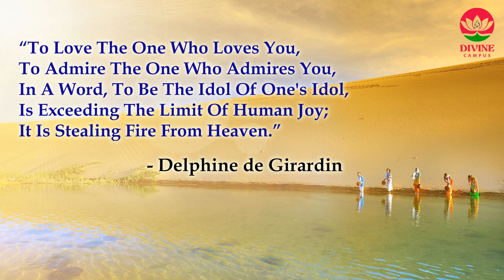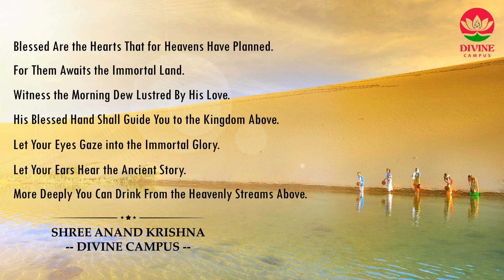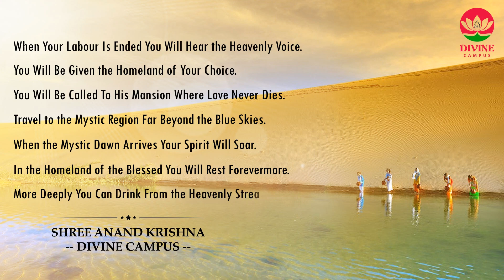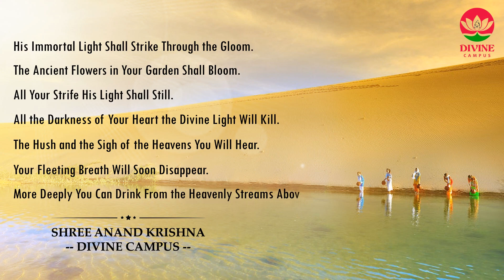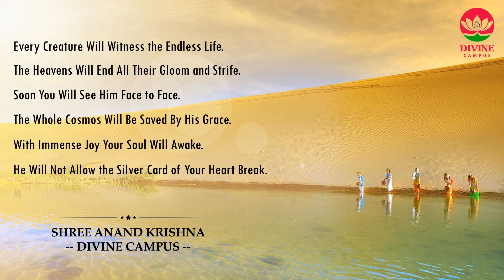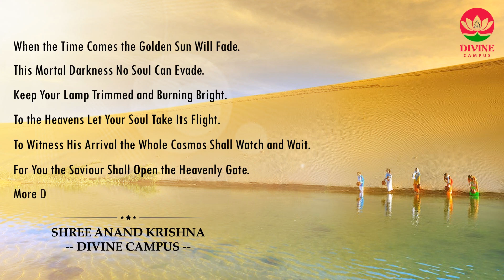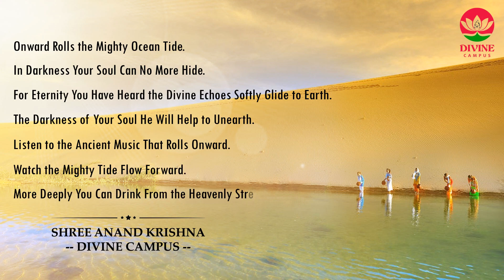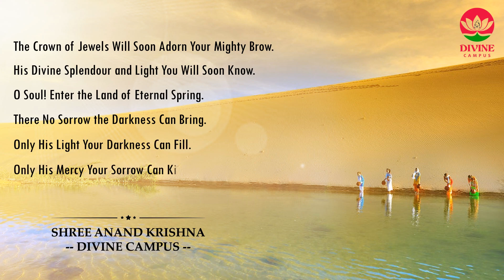Heavenly Streams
More deeply you can drink from the heavenly streams above. A devotional poem on the journey to the heavens written by shree anand krishna. Poem describes about the love with god who can go to all lengths, if we honestly seek and wholeheartedly obey His desires, our faith remains unbroken, even though there should be many unknown sins in us. Trust on him and keep believing on him, he will show the right path. The poem is published in the book titled “The Sea of Eternity and Perfect Peace”. Delphine de Girardin and Dwight L. Moody quotes are used in this video. Author is devoted to resources for spiritual journeys, with a mission to help people find and walk a spiritual path that instills comfort, hope, strength and happiness for people who are exploring their own faith, many of his motivational poems teaches us about life struggles and never give up in life, he used to say blessings will come when we will take care of our mother earth, we need to save our environment, for this we need to inspire and motivated more people through the art like devotional poetry, motivational paintings and many more which can enthuses people.
Author: Shree Anand Krishna
Poem Title (Long): More Deeply You Can Drink From the Heavenly Streams Above
Book Title: The Sea of Eternity and Perfect Peace
Poem Recitation: Prerna Mishra
Photograph: Quang Nguyen Vinh (Pexels)